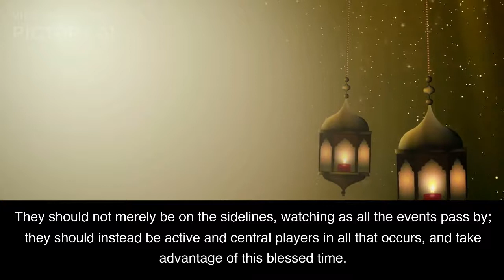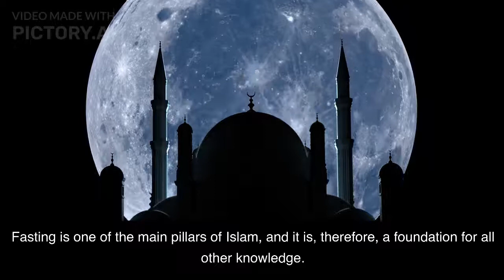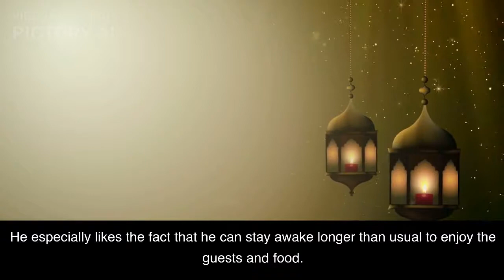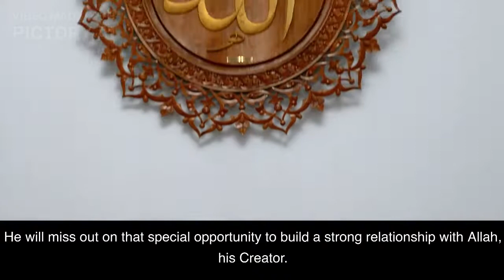Fasting children and the role of the parents in Islam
The practice and spirit of fasting should be engrained in children so that it comes natural and effortless for them as they reach adulthood.
The month of Ramadan is a time of excitement, socializing, and devotion. As we take care of the spiritual and social part of ourselves during this special month,